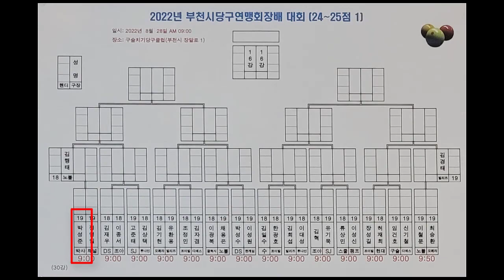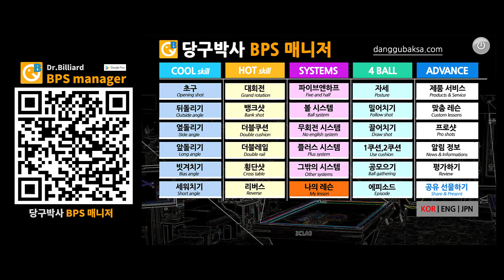2022 부천시 당구연맹 회장배 3구 대회 3위 입상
2022년 8월 28일 열린 부천시 당구연맹 회장배 3쿠션 대회에서 당구박사가 출전하여 3위에 입상하였습니다.